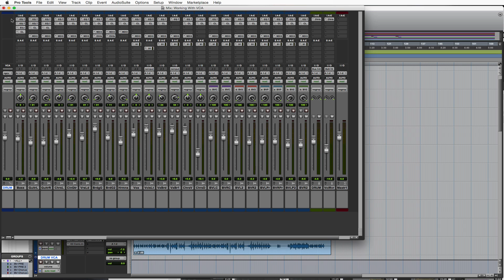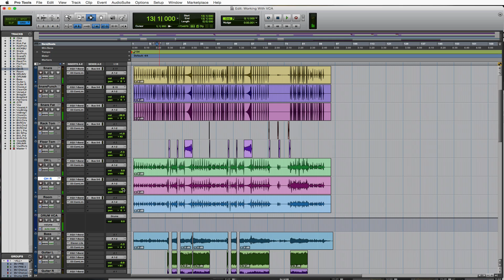Working with VCA Tracks (Pro Tools)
Learn how to use VCA tracks in Pro Tools to speed up your workflow.